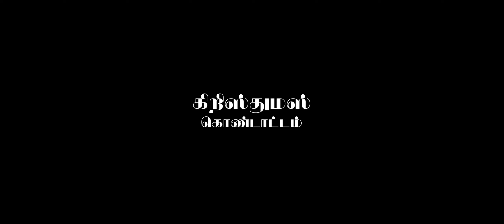URUVAGAM | TEASER | A SHORT FILM BY MADURAI TAMIZHAR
Watch the teaser for our next film URUVAGAM.

Blender Thunai.